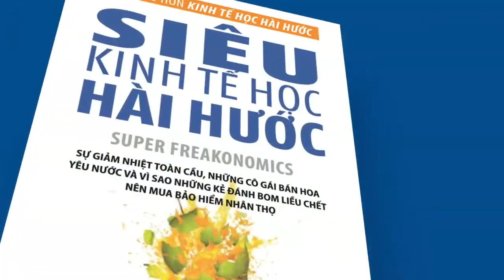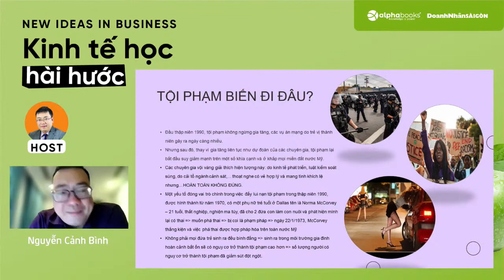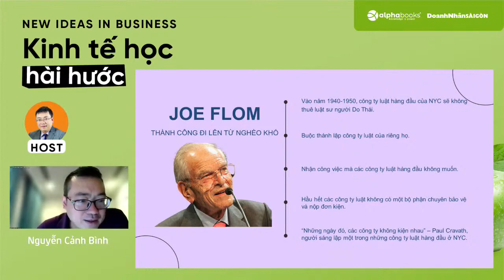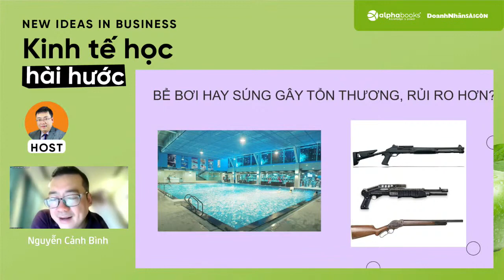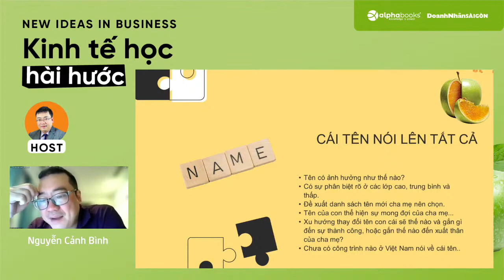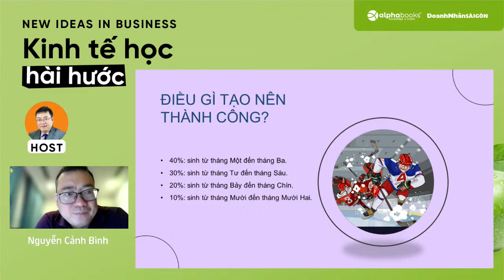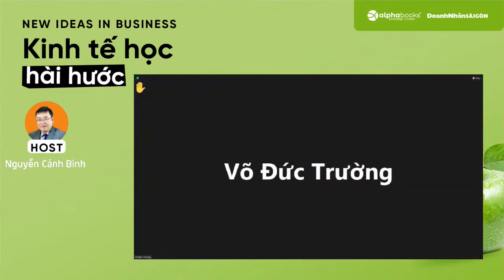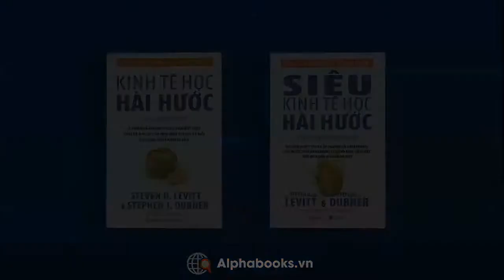NEW IDEAS IN BUSINESS _ KINH TẾ HỌC HÀI HƯỚC - Diễn giả NGUYỄN CẢNH BÌNH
Alphabooks